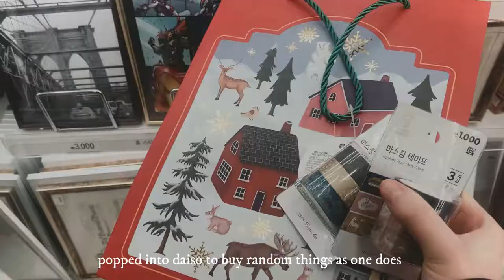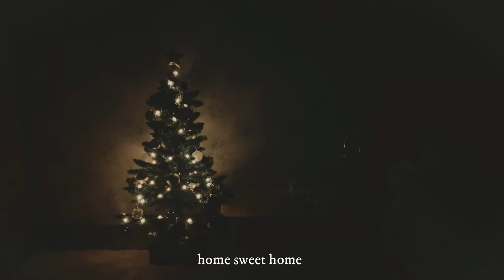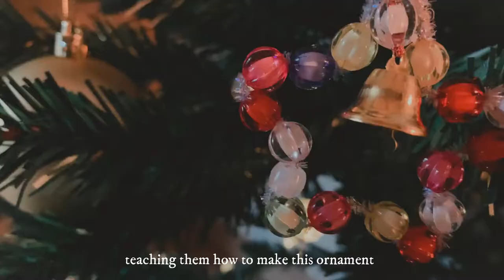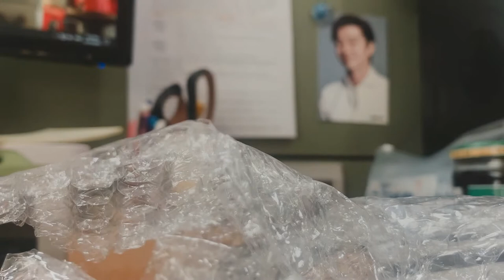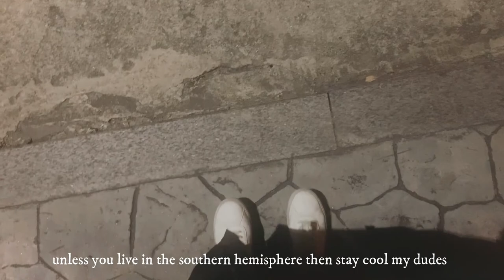a few christmasy days in jeonju | korea vlog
heya~! Long time no upload...life's been pretty mundane but I filmed a few clips here and there the last two weeks and put them all together. enjoy :)

kat

📚 booktube channel:
pisceanreads